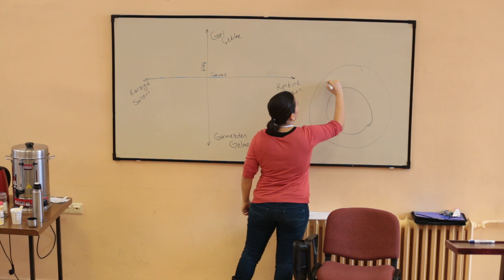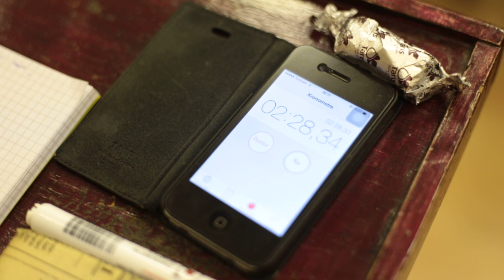Genç Koro Şefleri Akademisi 2. Gün Yaşananlar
Atilla Çağdaş Değer